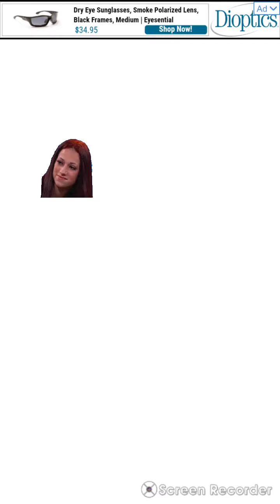Cash me outside howbow dah